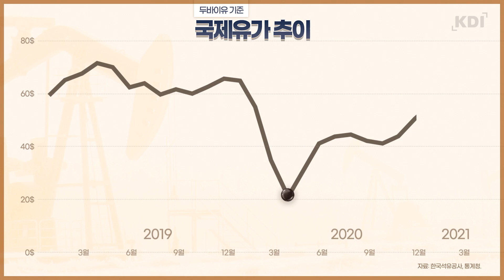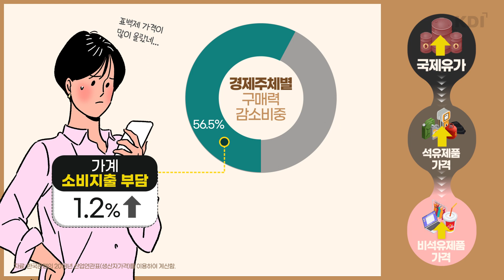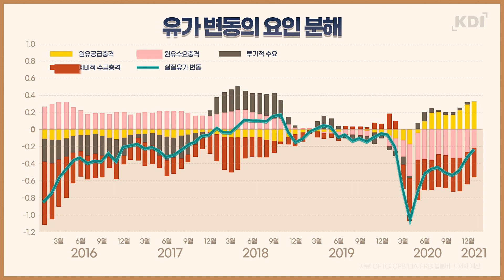코로나 19 이전과는 다른 요인으로 🛢석유값이 올랐다!? 📈 우리 경제에는 어떤 영향을 줄까?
최근 글로벌 경기의 회복세로 🛢국제유가가 빠르게 상승하고 있는데요. 📈
원유 수입국인 우리나라의 경우 물가상승으로 경제회복에
걸림돌이 될 수 있다는 우려가 제기되고 있습니다. 😞

특히 👾코로나19 이후 유가가 오른 요인은 이전과는 달랐는데요.
유가 상승은 우리 경제에 얼마나 영향을 줄까요? 🧐
🎬 구체적인 내용, 영상에서 확인하세요!

● 저자
- 천소라, 정규철 KDI 연구위원

● 관련 자료
- [KDI 현안분석] 최근 유가 상승의 국내 경제 파급효과

● 관련 영상
- 코로나19 위기 이후, 우리나라의 재정정책은 경기상황에 잘 대응하고 있나

한국개발연구원이(가) 보유한 본 저작물은 "공공누리" 제4유형:출처표시+상업적 이용금지+변경금지 조건에 따라 이용 할 수 있습니다.